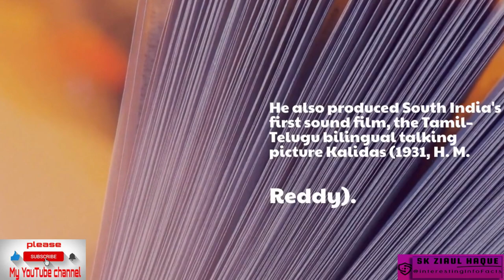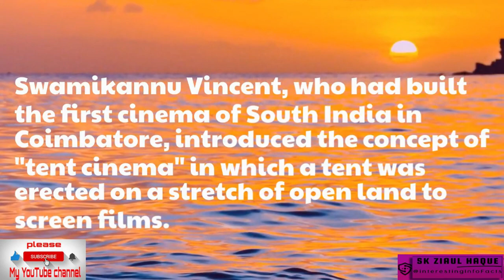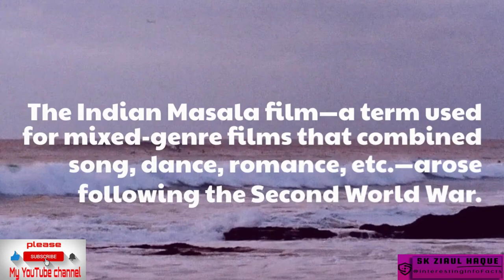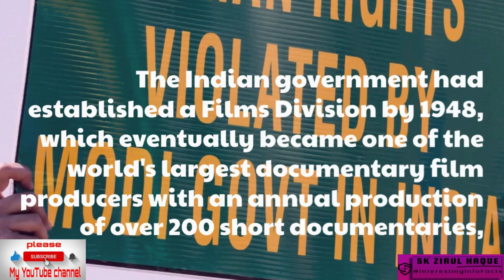history of cinema in India - part2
Talkies (1930s–mid-1940s)
The first Indian sound film was Alam Ara (1931, Ardeshir Irani).He also produced South India's first sound film, the Tamil–Telugu bilingual talking picture Kalidas (1931, H. M. Reddy).

Jumai Shasthi was the first Bengali talkie.[citation needed] Chittoor Nagayya was one of the first multilingual filmmakers in India.

East India Film Company produced its first Telugu film, Savitri (1933, C. Pullaiah), adapted from a stage play by Mylavaram Bala Bharathi Samajam.[60] The film received an honorary diploma at the 2nd Venice International Film Festival.

Jyoti Prasad Agarwala made his first film Joymoti (1935) in Assamese, and later made Indramalati.[citation needed] The first film studio in South India, Durga Cinetone, was built in 1936 by Nidamarthi Surayya in Rajahmundry, Andhra Pradesh.[62][contradictory] The advent of sound to Indian cinema launched musicals such as Indra Sabha and Devi Devyani, marking the beginning of song-and-dance in Indian films.By 1935, studios emerged in major cities such as Madras, Calcutta and Bombay as filmmaking became an established industry, exemplified by the success of Devdas (1935).The first colour film made in India was Kisan Kanya (1937, Moti B).Viswa Mohini (1940) was the first Indian film to depict the Indian movie-making world.

Swamikannu Vincent, who had built the first cinema of South India in Coimbatore, introduced the concept of "tent cinema" in which a tent was erected on a stretch of open land to screen films. The first of its kind was in Madras and called Edison's Grand Cinema Megaphone. This was due to the fact that electric carbons were used for motion picture projectors. Bombay Talkies opened in 1934 and Prabhat Studios in Pune began production of Marathi films.Sant Tukaram (1936) was the first Indian film to be screened at an international film festival,at the 1937 edition of the Venice Film Festival. The film was judged one of the three best films of the year.However, while Indian filmmakers sought to tell important stories, the British Raj banned Wrath (1930) and Raithu Bidda (1938) for broaching the subject of the Indian independence movement.

The Indian Masala film—a term used for mixed-genre films that combined song, dance, romance, etc.—arose following the Second World War. During the 1940s, cinema in South India accounted for nearly half of India's cinema halls, and cinema came to be viewed as an instrument of cultural revival. The Indian People's Theatre Association (IPTA), an art movement with a communist inclination, began to take shape through the 1940s and the 1950sIPTA plays, such as Nabanna (1944), prepared the ground for realism in Indian cinema, exemplified by Khwaja Ahmad Abbas's Dharti Ke Lal (Children of the Earth, 1946)The IPTA movement continued to emphasize realism in films Mother India and Pyaasa, among India's most recognizable cinematic productions.

Following independence, the 1947 partition of India divided the nation's assets and a number of studios moved to Pakistan. Partition became an enduring film subject thereafter.The Indian government had established a Films Division by 1948, which eventually became one of the world's largest documentary film producers with an annual production of over 200 short documentaries, each released in 18 languages with 9,000 prints for permanent film theatres across the country.